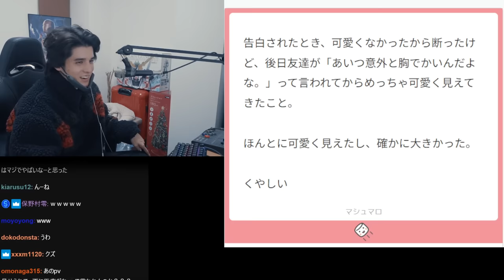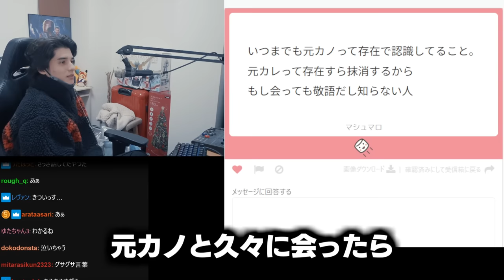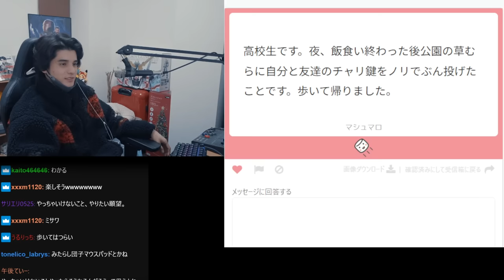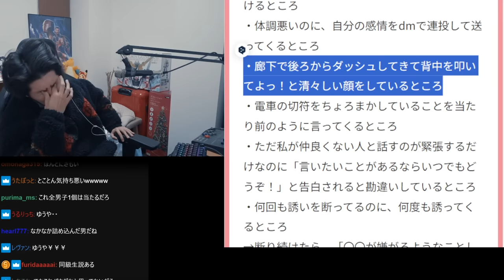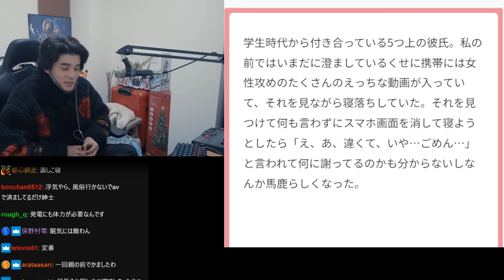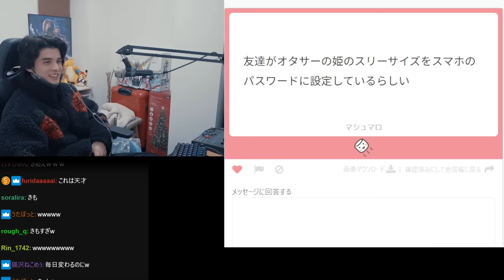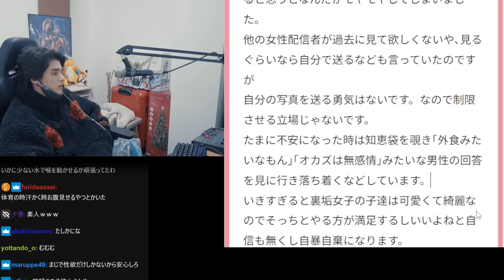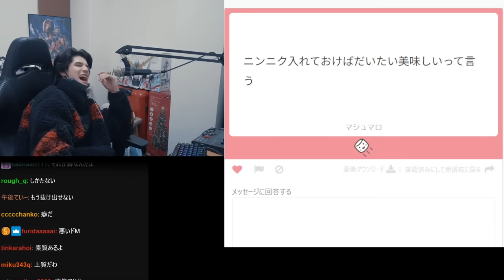リスナーから集めた「男ってバカだなぁと思う話」を見て、心当たりがありすぎてダメージを受けるスタンミじゃぱん【マシュマロ】